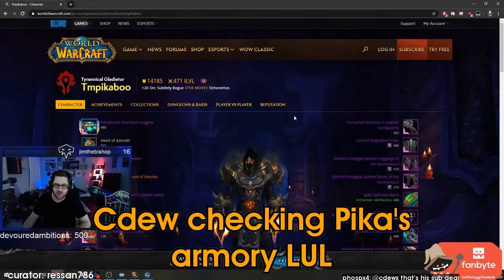Daily World Of Warcraft Highlights: ASMONBALD TLOU2 TMOG ROAST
Every day, Gloomshot:
- And compiles these highlight reels into short playlists for maximum MMO viewing entertainment!

This process is done automatically, but I make updates to the curation code every day. Help me improve it by commenting about what clips you enjoyed / didn't enjoy.

NOTE: If you are a MMO content creator and don't want your videos to be promoted here, just shoot me a message (email is best) and I'll update the algorithm to blacklist your stream.

=== WORLD OF WARCRAFT HIGHLIGHT CLIP SOURCES ===

Gloomshot is a highlight curator bot, NOT a highlight creation bot -- none of these World Of Warcraft clips are mine.

Content creators are what makes the MMO community, so if this video introduced you to a stream you like, please support them by viewing their channel and SUBSCRIBING so you can see the action live at the source.

Source streams for today's compilation video:

[00:00] Mmo_World Of Warcraft Highlight #1:  clipped by yielder89

[00:29] Mmo_World Of Warcraft Highlight #2: "Asmonbald TLOU2 TMOG roast" clipped by acewicz

[00:59] Mmo_World Of Warcraft Highlight #3: "distract" clipped by valcorexd

[01:18] Mmo_World Of Warcraft Highlight #4: "FLAG THO KEKW" clipped by pephdrood

[01:32] Mmo_World Of Warcraft Highlight #5: "The Golden Girls" clipped by finalbeartv

[02:15] Mmo_World Of Warcraft Highlight #6: "Kromcrush Horde" clipped by dathocus

[02:44] Mmo_World Of Warcraft Highlight #7: "Pump with Purpose" clipped by agentpsycho

[03:05] Mmo_World Of Warcraft Highlight #8: "Insane last glad win..." clipped by grinddfs

[03:30] Mmo_World Of Warcraft Highlight #9: "Deleted" clipped by cappyx

[04:07] Mmo_World Of Warcraft Highlight #10: "Nice saps in fear of little gnome eyes xD" clipped by vixqq

[04:49] Mmo_World Of Warcraft Highlight #11: "100 iq vanish" clipped by isaacqt

[05:05] Mmo_World Of Warcraft Highlight #12: "ohno" clipped by nillerthepiller

[05:22] Mmo_World Of Warcraft Highlight #13: "Quick ban" clipped by demmushrooms

[06:06] Mmo_World Of Warcraft Highlight #14: "ICE" clipped by dabird971

[07:00] Mmo_World Of Warcraft Highlight #15: "DOUBLE BINDINGS" clipped by fairlyasian

[07:22] Mmo_World Of Warcraft Highlight #16: "Cdew checking Pika's armory LUL" clipped by ressan786

[07:51] Mmo_World Of Warcraft Highlight #17: "DOGZ Griefing 3" clipped by hornsby_

[08:51] Mmo_World Of Warcraft Highlight #18: "KEKW" clipped by dobrze

[09:15] Mmo_World Of Warcraft Highlight #19: "Massive repicks" clipped by thethifuthus

[09:44] Mmo_World Of Warcraft Highlight #20: "who are we killing" clipped by darkmeras

[10:04] Mmo_World Of Warcraft Highlight #21: "The tremor totem breaks an egg" clipped by theonehop

[10:33] Mmo_World Of Warcraft Highlight #22: "Torpedo V2" clipped by preemu

[11:10] Mmo_World Of Warcraft Highlight #23:  clipped by icyveinsss

[12:10] Mmo_Wo